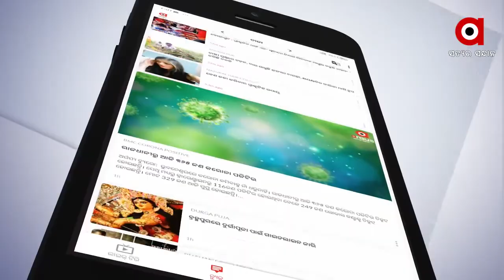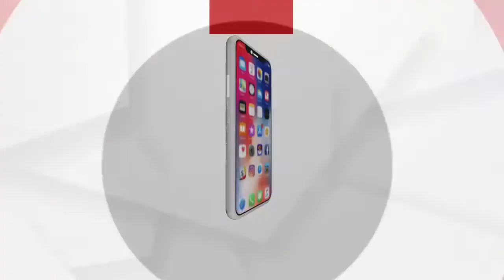ଶେଷ ହୋଇଛି ଜାତୀୟ ସଡକ ସୁରକ୍ଷା ମାସ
ଶେଷ ହୋଇଛି ଜାତୀୟ ସଡକ ସୁରକ୍ଷା ମାସ । ମାସେ ଧରି ଗାଡି ଚାଳକଙ୍କୁ କରାଯାଉଥିଲା ସଚେତନ । ଟ୍ରାଫିକ ନିୟମ ପାଳନ କରିବାକୁ ଗାଡି ଚାଳକଙ୍କୁ ପୋଲିସ ଡିଜିଙ୍କ ଅନୁରୋଧ । ସଡକ ଦୁର୍ଘଟଣାକୁ ରୋକିବାକୁ ନେଇ ହାଇଓ୍ବେ ପାଟ୍ରୋଲିଂ ଆରମ୍ଭ ହୋଇଛି  ...
ଅଧିକ ଖବର ପାଇଁ ଡ଼ାଉନଲୋଡ କରନ୍ତୁ “Argus News” ଆପ୍